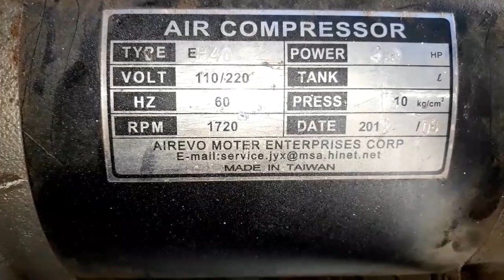HOW TO PAINT A METAL GATE DIY - Do It Yourself /Philippines /tina likesNhappiness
Ganito ung paraan namin kung paano i repaint ulit ang front gate namin.

Dark Gray Color Epoxy Primer
Chocolate Brown Color

Be Natural👈
Be Yourself 👈
Godbless 🙏❤